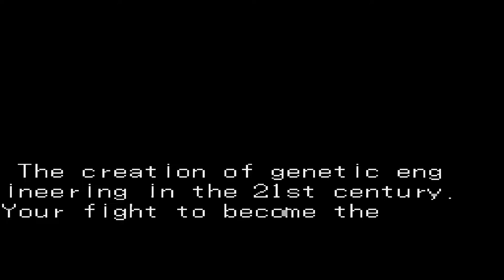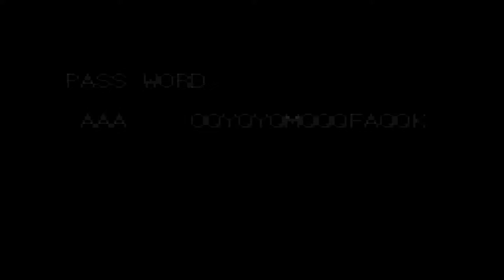Kigen - Beast Wrestler